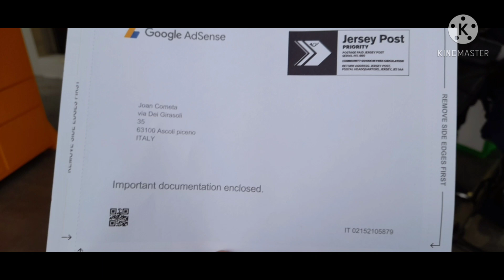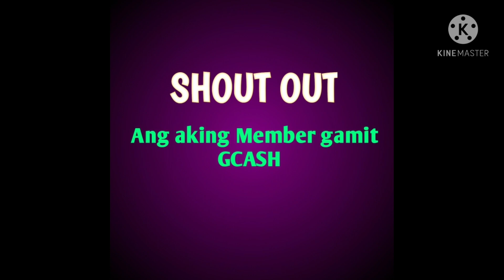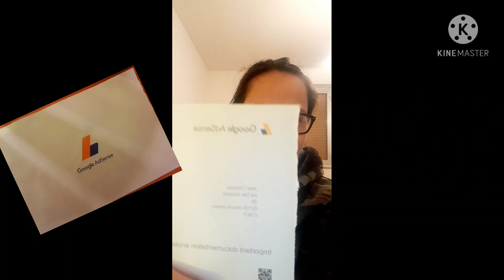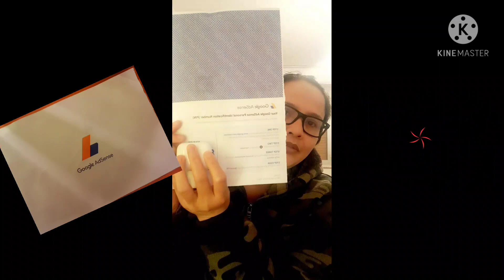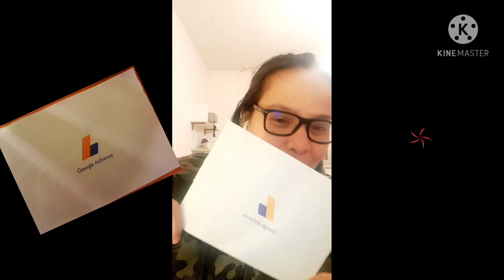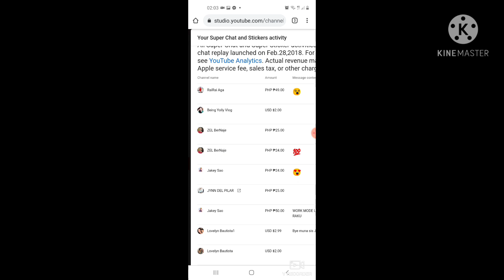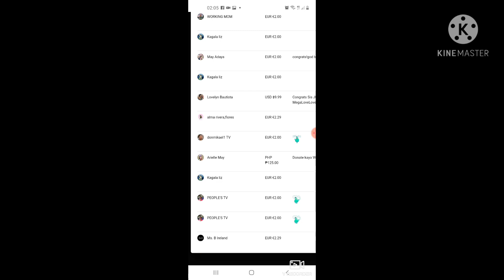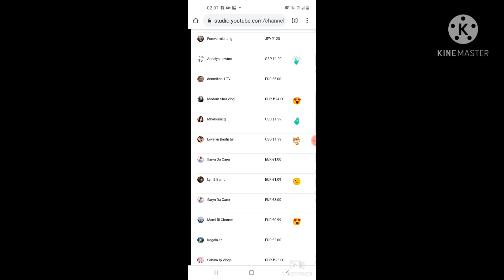GOOGLE ADSENSE.📩📧📬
Hello everyone!

My name is Jho and I am from Philippines 🇵🇭 working and living in Italy 🇮🇹

I love to cook and travel,I also give tips and live stream promotions on YouTube.

FB: JhoJho A. Cometa
FB Page: Jho food and travel